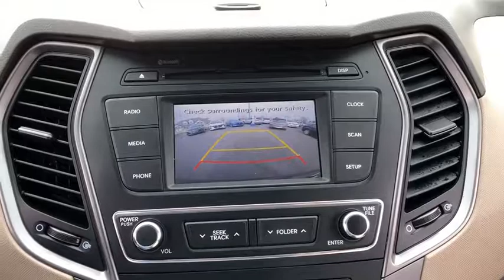2018 Hyundai Santa Fe Sport Countryside, Oak Lawn, Tinley Park, Orland Park, Downers Grove, IL H2315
2018 Hyundai Santa Fe Sport
2018 Hyundai Santa Fe Sport 2.4L - Stock#: H2315 - VIN#: 5XYZTDLB8JG511843

Ettleson Hyundai
6420 Joliet Road